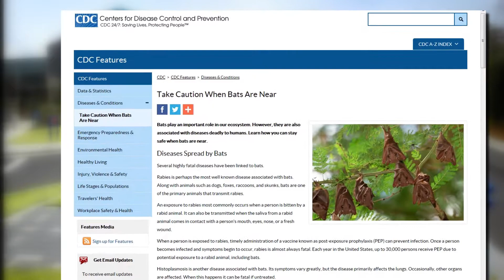Boy Scout Constructs Bat Houses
As his Eagle Scout project, an Irving student is constructing bat houses that will be placed at least 12 feet above ground in local parks. The goal is to lure bats, because they eat a lot of mosquitoes.
Watch to learn more about the benefits, myths, and warnings.